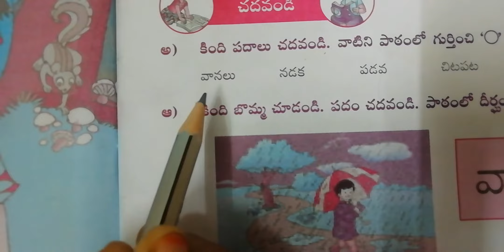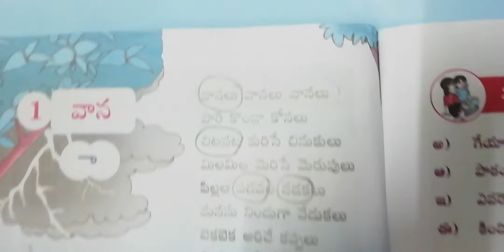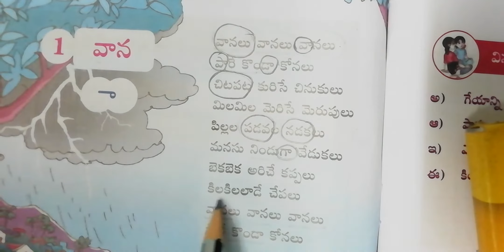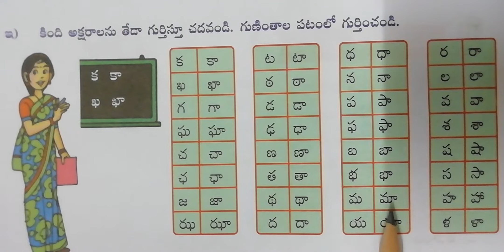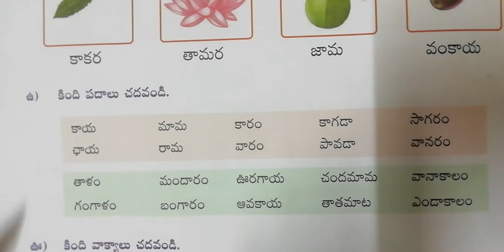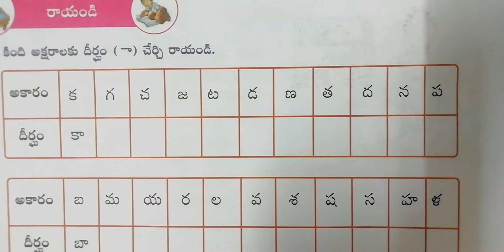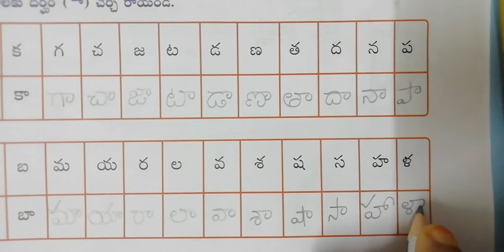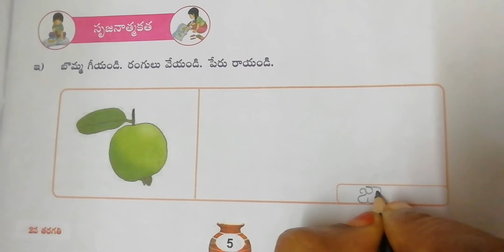2nd class Telugu